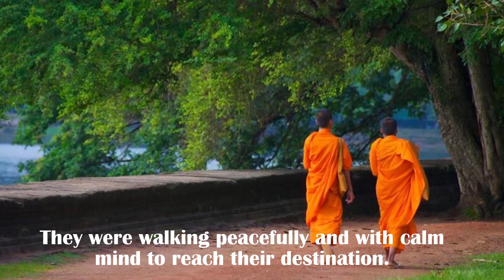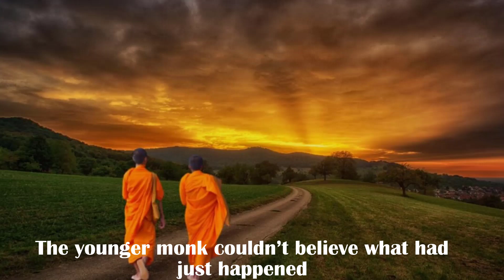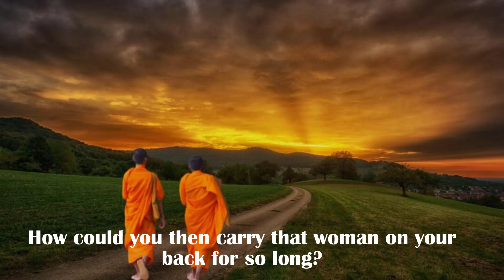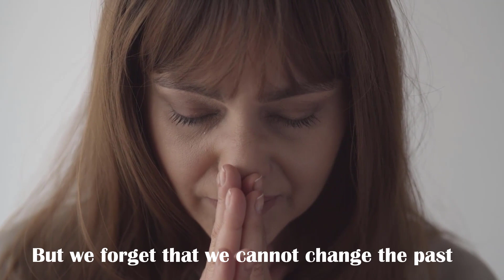How to let Go| A Buddhist Zen Story|@INFORMATIVE COUPLE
A beautiful Buddhist story of two monks which can teach us how to let go in life and live in the present moment...